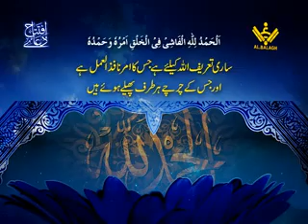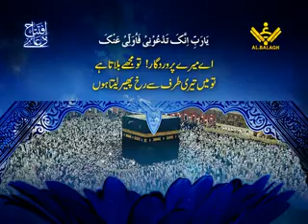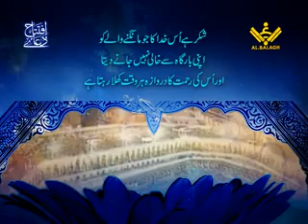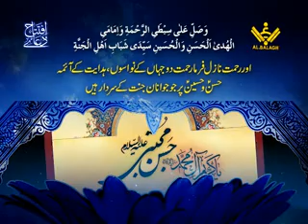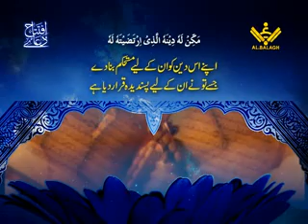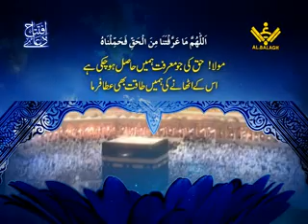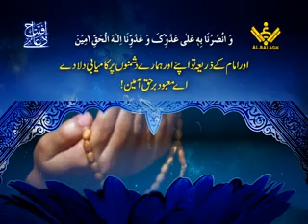دعائے افتتاح Duaa e Iftetah - Arabic sub Urdu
Duaas from Mafateeh ul Jinaan